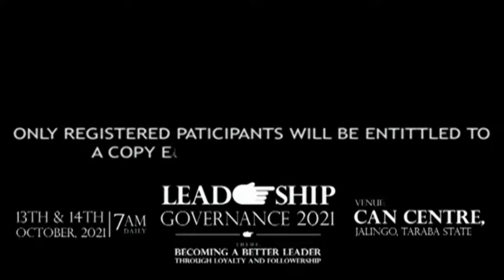LEADERSHIP GOVERNANCE JALINGO OCTOBER 2021 OFFICIAL ADVERT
UPDATED AND CURRENT